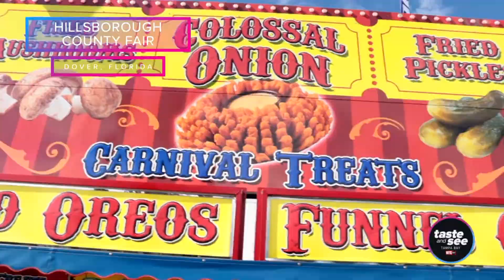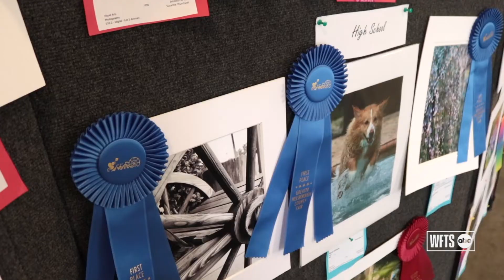2022 Hillsborough County Fair kicks off November 3-13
The 2022 Hillsborough County Fair is back and better than ever! Enjoy 11 days of family fun at the fair with delicious food, arena entertainment, exciting thrill rides, family-friendly events, youth competitions, and carnival games.